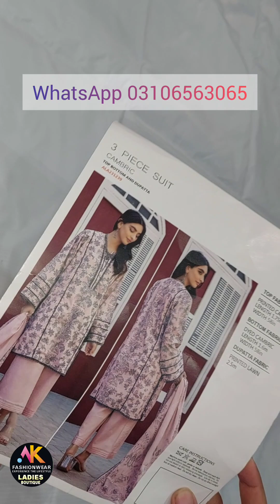Khaddi summer sale 2024 || khaddi big sale today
Khaddi Summer Sale 2024,
Khaddi Big Sale Today, Khaddi Discounts,
 Khaddi Offers,
Khaddi Promotions,
Summer Fashion Sale, Khaddi Clothing Deals,